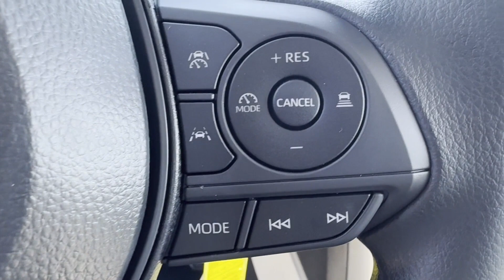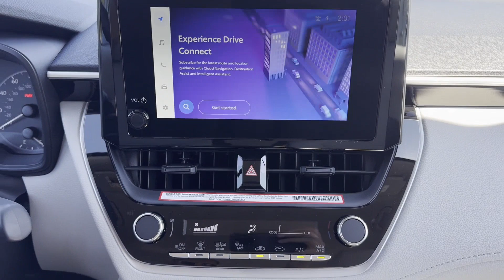2024 Toyota Corolla Cross L Newton, Sparta, Ledgewood, Dover, Lafayette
2024 Toyota Corolla Cross L 7MUAAABGXRV108336 Video

This 2024 Toyota Corolla Cross L is full of phenomenal features such as: